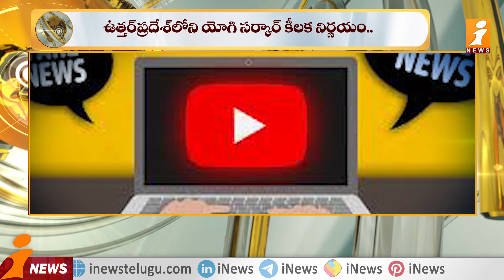ఇక చూస్కో! | Uttar Pradesh introduces new social media policy | iFocus